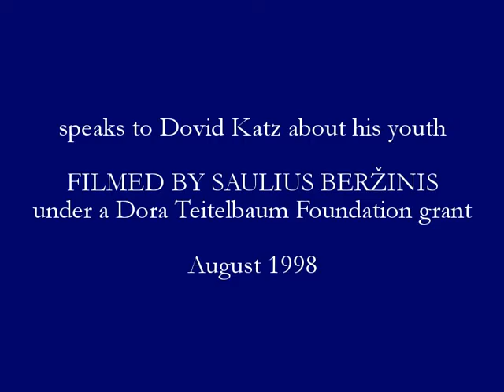Radashkóvitsh (Radashkovichy [BY]): Avrom-Yankev Berkhifand (1)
A clip from a 1998 series of interviews with the late Avrom-Yankev Berchifand in Radashkovits, Belarus about his boyhood memories of Jewish life in the town. Filmed by Saulius Beržinis thanks to a grant that year from the Dora Teitelbaum Foundation in Coral Gables, Florida.